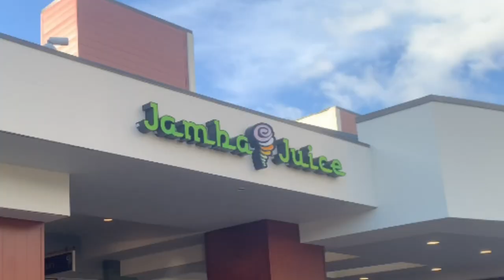Adventure time HAWAII KAILUA-KONA GOING OUT WITH THE FAMILY( BIG ISLAND)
Went to Kailua Kona with the family. Just eating out and enjoying quality time together here in Hawaii. Many places to see but only capture some stops along the way.

Now for food  Kailua Kona Town has many places to eat out. Different restaurants or fast-food chain. Theres many places for an individual to choose to eat and just hang out. In my opinion all the places are good but it just depends on the mood. Im a drive thru kind of guys so If you want something easy and drive thru there's Mc Donalds, burger king , kfc, and jack in a box. If you want somewhere to dine then there's the food court or many restaurants to choose from.

I'm John B. an ordinary guy that lives on the Big island of HAWAII
On this channel I do trips, unboxing, and family videos.

Thanks for checking Quiet Monkey on YOUTUBE.